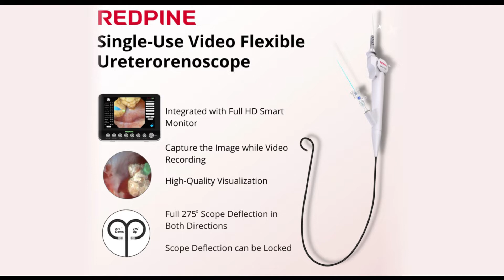REDPINE Single Use video Flexible Uretrorenoscope (URS)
REDPINE is solutions bring the satisfied and marvelous experience. urologists can easily focus on the target-stones with the Holmium laser, which make RIRS safer,shorter time and more effective .